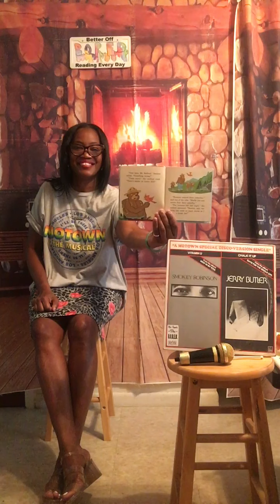Reading #232, “Smokey Bear Saves the Forest “ 🔥🔥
Smokey and his friends spot a Forest Fire